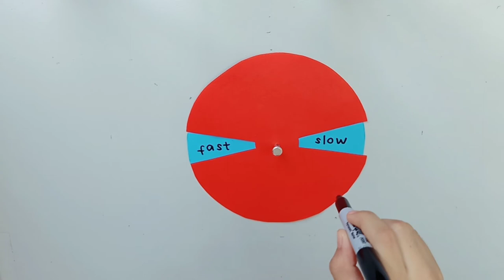Wheel of Opposite / Antonyms - How to Make a Rotating Working Model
Learn antonyms in this easy to do wheel of opposite.

Perfect for teachers, moms, guardians. This is a great material to teach kids and students antonyms.